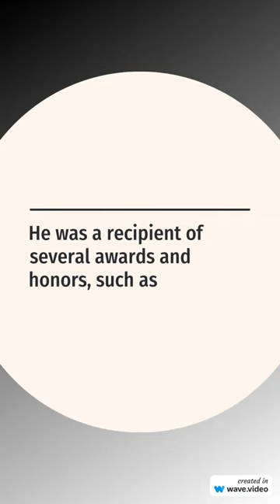Mars Williams Died on 20 Nov 2023 American jazz and rock saxophonist. death News passed away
- He was an American jazz and rock saxophonist who played with various bands and artists, such as The Waitresses, The Psychedelic Furs, Billy Idol, and Peter Brötzmann .
- He was born on May 29, 1955 in Elmhurst, Illinois, and died on November 20, 2023.
- He studied classical clarinet for ten years before switching to saxophone, and was influenced by Eric Dolphy, John Coltrane, and Charlie Parker.
- He was also a musician, orchestrator, and arranger who led several jazz groups, such as Liquid Soul, NRG Ensemble, Witches & Devils, and XmarsX .
- He was selected by the Moers Festival as their featured artist in 2004.
- He was diagnosed with a rare cancer at the end of 2022 and received support from the Jazz Road initiative.
- He was known for his experimental and eclectic style, incorporating elements of funk, hip hop, rock, and free improvisation .
- He was a prolific composer and performer, releasing over 50 albums as a leader or co-leader.
- He was a mentor and collaborator to many younger musicians, such as Ken Vandermark, Paal Nilssen-Love, and Kent Kessler .
- He was a recipient of several awards and honors, such as the Chicago Tribune's Artist of the Year in 2001, the Chicago Music Awards' Best Jazz Entertainer in 2004, and the Jazz Journalists Association's Baritone Saxophonist of the Year in 2018 .